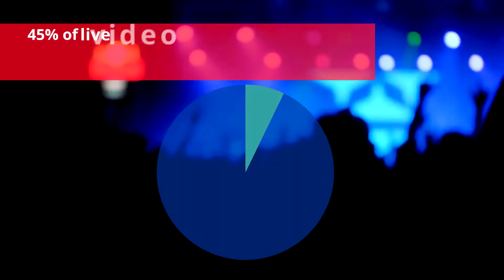Darque Syde Live Stream Promo